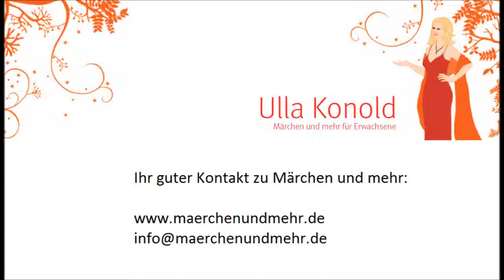Indienprogramm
Herzlich Willkommen zu Märchen und mehr. Erfahren Sie mehr über mein Indienprogramm. Alles über meine Programme sowie aktuelle Termine finden Sie